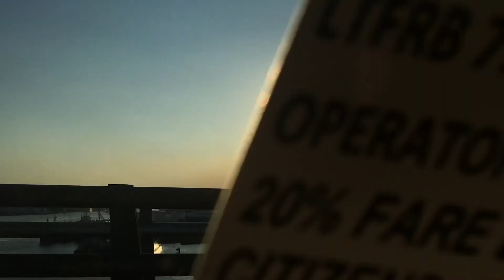5:04PM Sunset Hour in Marcelo B. Fernan Bridge, Mandaue City, Cebu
Take a rest and watch this sunset vid🙌